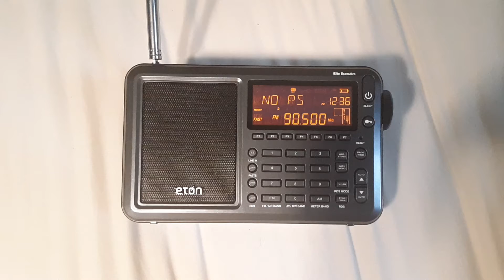WTGF 90.5 FM Milton, FL (07.13.2021)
I was able to receive WTGF "Truth Radio 90.5 FM" Milton, Florida, USA via E-Skip.  It contains Southern Gospel music with RDS data.  It was received in Clifton, New Jersey, USA on Tuesday, July 13, 2021 at around 12:36pm EDT (1636 UTC).  The transmitter is about 1,015 miles away from me with a power of 24,000 watts.